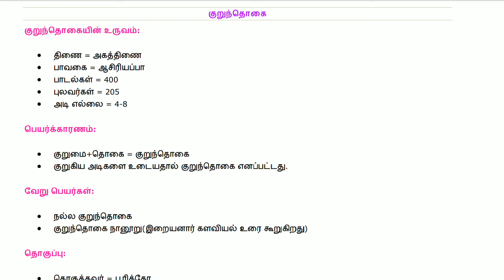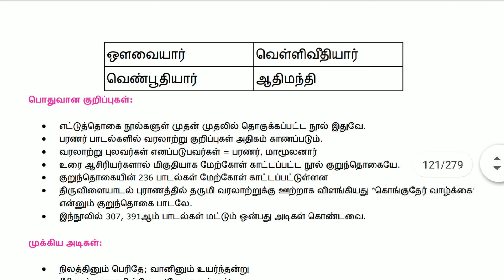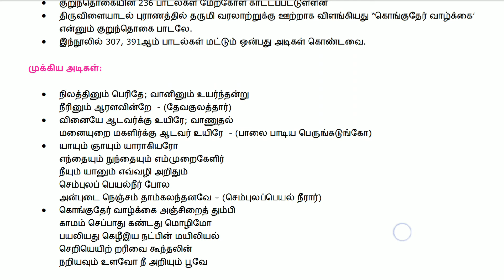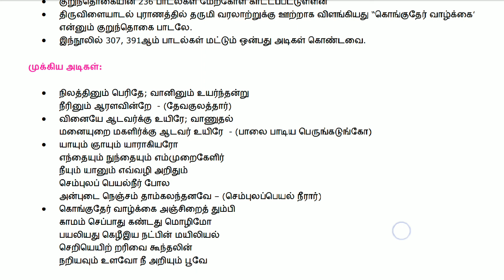எட்டுத் தொகை _குறுந் தொகை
குறுந்தொகை பற்றிய சில குறிப்புகள்